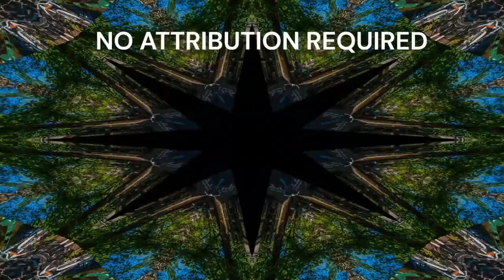Jazz Relaxing Music _No Copy Right Music_Smoke Jacket Blues - TrackTribe🙏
Smoke Jacket Blues - TrackTribe

Here we work tirelessly to provide background music with no copy right issues as long as you pay attention to the video description to get additional information about its use.

You can use this audio track in any of your videos, including videos that you monetise.